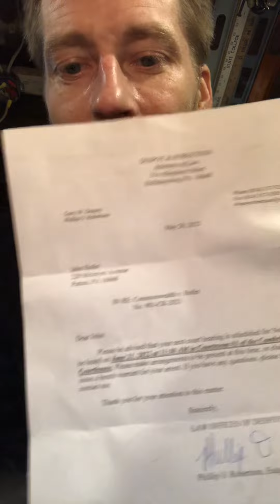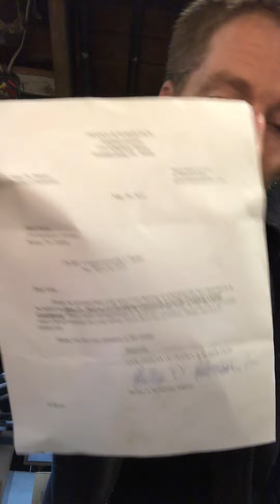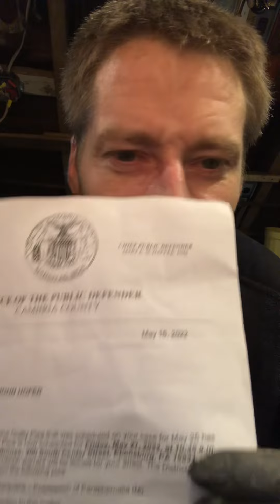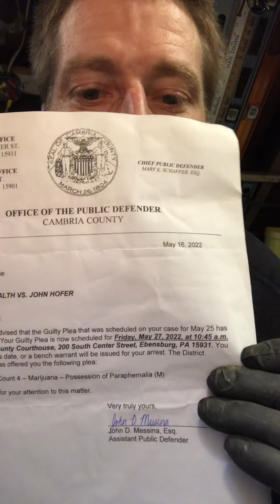Touch ID works with gloves???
Check out the full story of how I became a TI to gain a better perspective here: